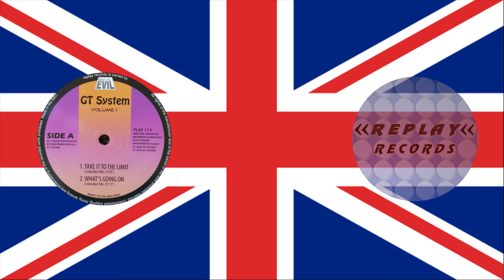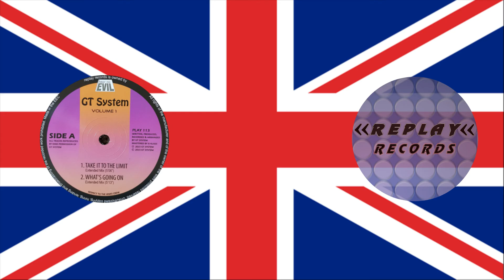GT System - Runaway (Extended Mix)